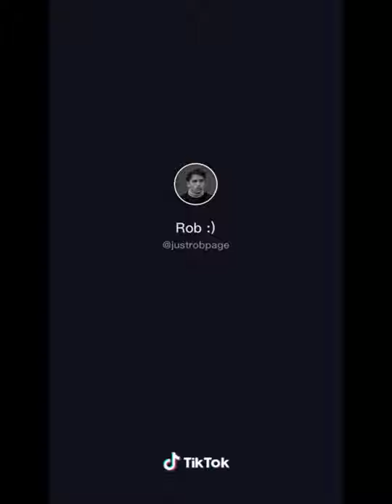Boyfriend 10 Second Tickle Challenge Part II [Couple Goals]